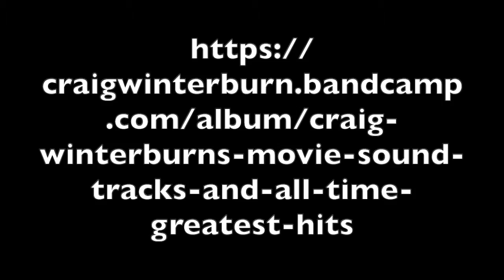Psychedelic supermovie promo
Here's a promo for my latest song "Psychedelic super movie".

This is the platform for all my videos of songs, gong baths and experimental soundscapes along with a few other oddities.

Always listen to my things through a good sound system or quality headphones but be careful with your ears, don't have the volume too loud!

Available for bookings of one2ones, garden gong baths, festivals or your bespoke event, Northwest and all the UK.

Please leave a like, subscribe and a comment below and seek out my website for where I am playing in the near future if you want to come along to one of my gong sessions.
I Craig Winterburn, own all intellectual copyright and all musical copyright in this video.